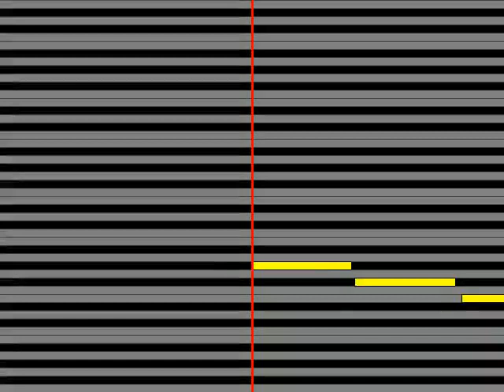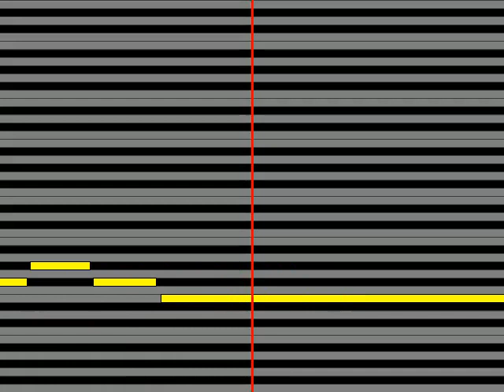【ガイドメロディ】 織部凛々子CV：田中ちえ美 龍の唄